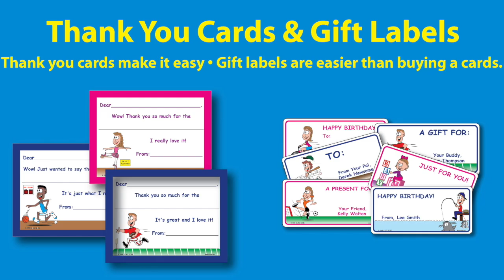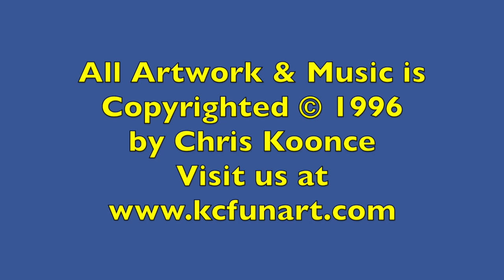157-How to Draw a Cartoon Scuba Diving-Female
How to Draw a cartoon Scuba Diving Female in 6 easy steps. Fun for the entire family. Check out more How to Draw Cartoon Lessons on my Kcfunart channel. Please leave your cartoon request below in the comment section.